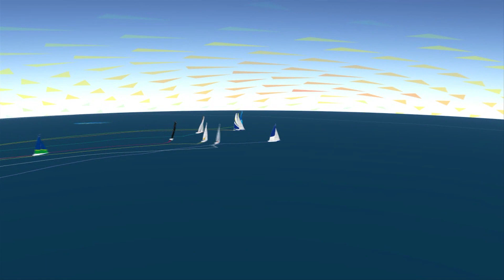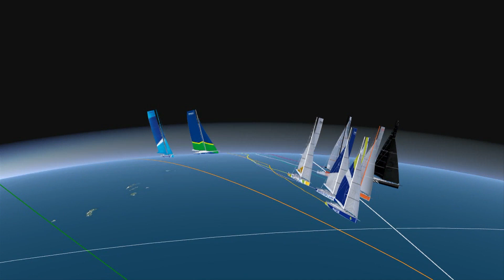Transat B to B 2011 : la rétrospective !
Partie de Saint-Barth, la Transat B to B s'est achevée avec l'arrivée le 21 décembre du dernier des concurrents à Lorient. Des chaleurs tropicales des Antilles aux rigueurs hivernales du golfe de Gascogne, la course a tenu toutes ses promesses.